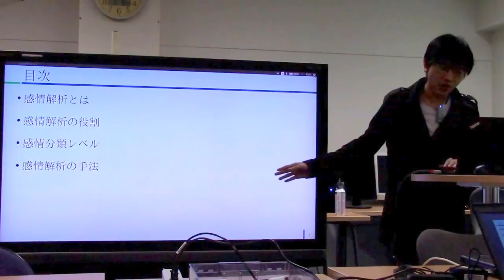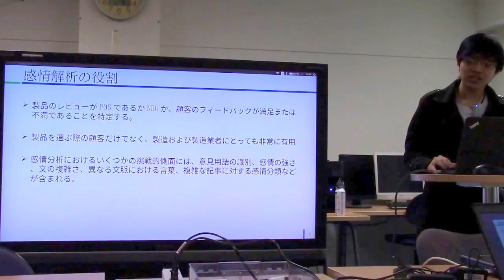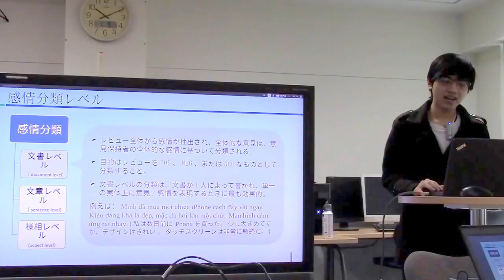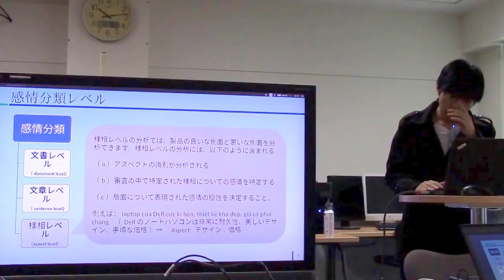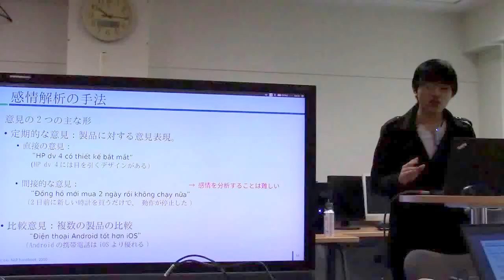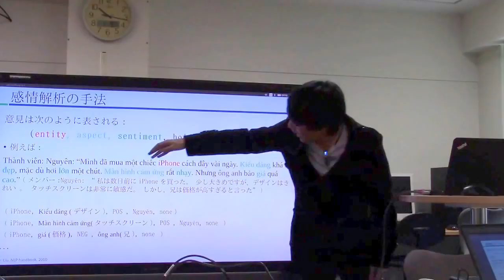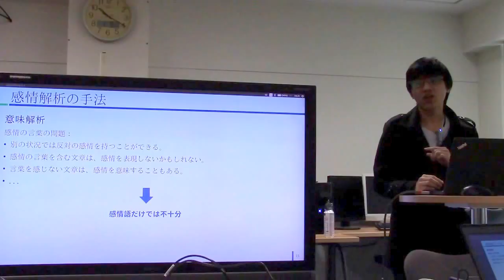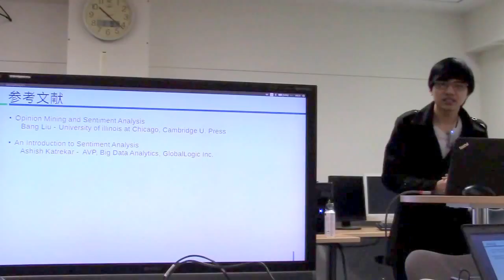勉強会／ベトナム語の感情解析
スライド